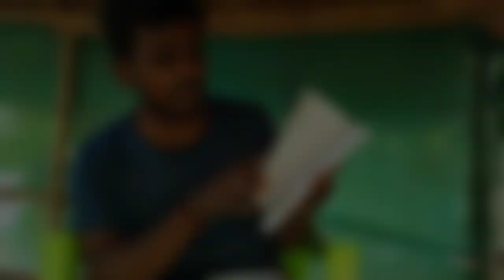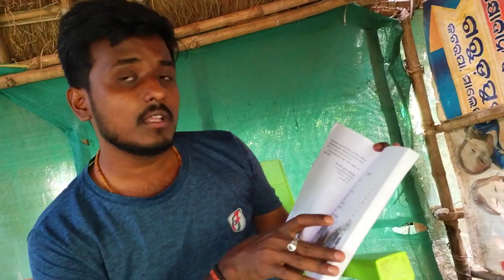ବାଇଆ ବେଣୀ ବାନ୍ଧିବ 😃||Odia Vlogs ||Trilochan Lopamudra Vlog